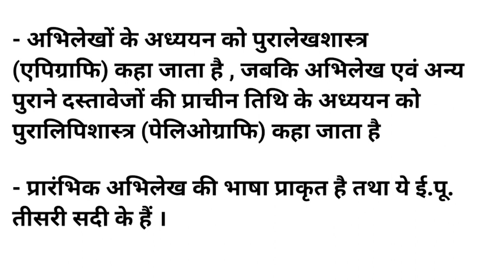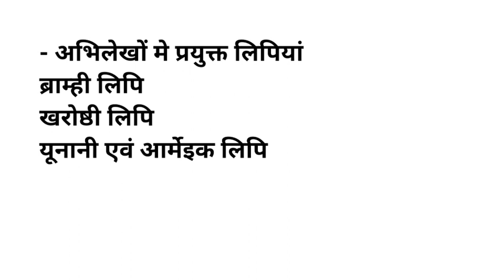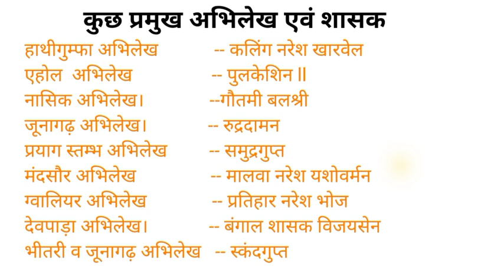Indian History for SSC CGL 2023 ।। Ancient History for SSC CGL | प्राचीन भारत का इतिहास | PART-1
प्राचीन भारत के ऐेतिहासिक स्त्रोत- सिक्के एवं अभिलेख

SSC CGL -2023  का नोटिफिकेशन आ चुका है,
उसी परिप्रेक्ष्य मे INDIAN HISTORY/ BHARTIY ITIHAS  पर One Liner  का series  चालू किया गया है,  जिसमे प्राचीन से लेकर आधुनिक भारत के इतिहास का समावेश किया गया है ।।